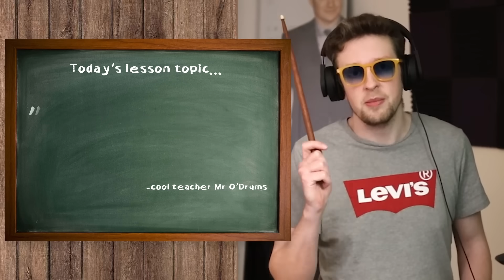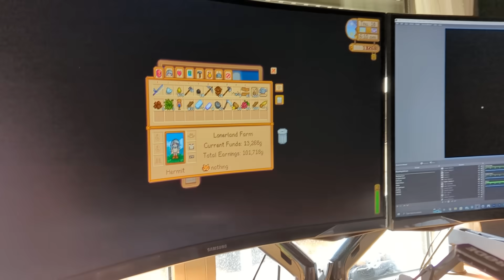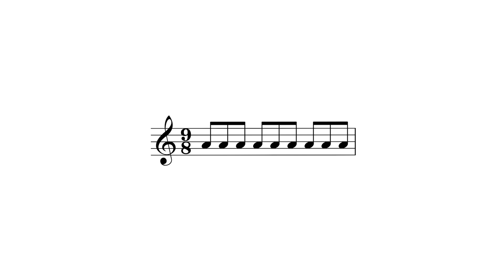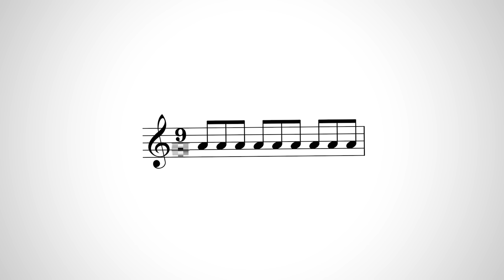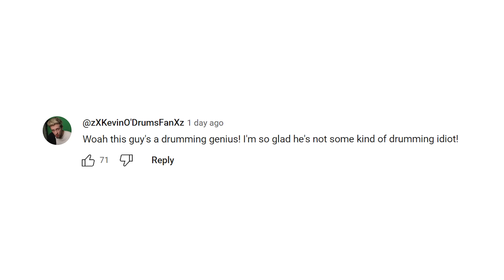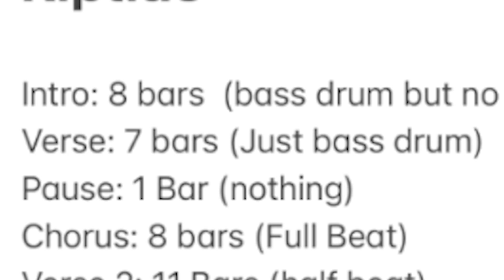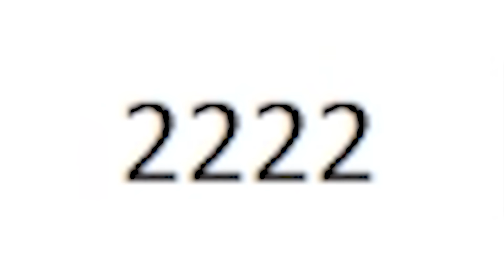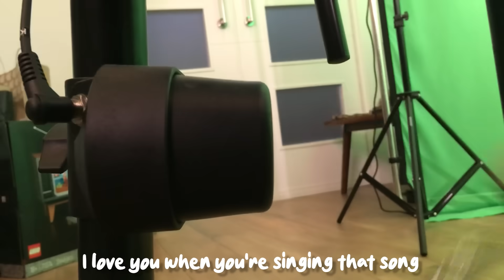I tried to learn the drums in 30 days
Editors:
Fluffyrox4

I tried to learn to play the drums in 30 days